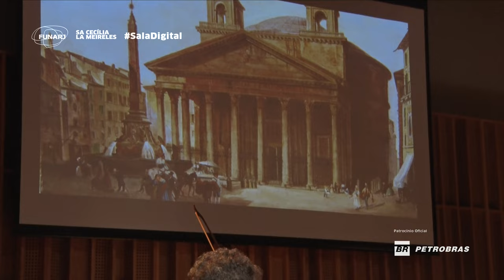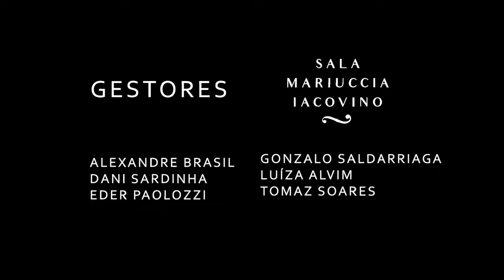PROGRAMA GESTORES 2021 - 23/10 - Ensemble Imaginatio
Sala Cecília Meireles/FUNARJ
Programa Gestores 2021/Sala Mariuccia Iacovino

Ensemble Imaginato
Roger Ribeiro, violino barroco
Kristina Augustin, viola da gamba
Eduardo Antonello, cravo dobrável

PROGRAMA
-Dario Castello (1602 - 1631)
Sonata Concertante Livro II
- Sonata em Estilo Moderno n° 2 em Ré menor (1629) Alegra-adagio-alegra-adagio-alegro-alegro-adagio-adagio

Sonata Opus V n° 7 em Ré menor para violino e baixo contínuo (1700) I. Preludio - Vivace
II. Corrente - Allegro
III. Sarabanda - Adagio
IV. Giga - Allegro

Sonata BWV 1021 em Sol maior para violino e baixo contínuo (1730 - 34?)
I. Adagio
II. Vivace
III. Largo
IV. Presto

Wolgang Amadeus Mozart (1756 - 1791)
Sonata KV 09 em Sol maior para teclado e violino (1764)
- Allegro Spirituoso

Michel Correte (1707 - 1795) e Jean Phillippe Rameau (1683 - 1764)
Concert Comique para violino em Sol menor no 25 “Les sauvages et La Furstemberg” (1773)
I. Les sauvages - Allegro
II. Quand on scait aimer et plaire - Andante
III. La Furstemberg - Allegro

Governador
Cláudio Bomfim de Castro e Silva

Secretária de Cultura e Economia Criativa
Danielle Barros

Presidente da FUNARJ
José Roberto Gifford

Diretor da Sala Cecília Meireles
João Guilherme Ripper

Chefe da Divisão Artística
Mônica Diniz

Chefe da Divisão Administrativa
Silvio César M. Santos

Coordenador Técnico
Sérgio Santos

Administração de Processos
Luana Heitor

Assistente Administrativo
Fernando Ferreira

Assessoria de Projetos Educativos
Andreia Severo

Produção
Isabel Zagury

Marcus Veras | Coringa Comunicação

e Desenvolvimento de Conteúdo
Júlia Rónai

Comunicação Visual
Marcio de Andrade

Fotografia
Vitor Jorge

Setor Operacional
Valdeci da Silva

Palco
Paulo Sérgio Duarte
Marcos Aurélio Reis
José Ramos Filho
André Luiz de Souza

Iluminação
Paulo Sérgio Duarte

Bilheteria
Alberto Carlos de Oliveira
Janete Nogueira
Monique Gonçalves Serafim

Portaria
José Elias de Albuquerque
Gilberto Figueiredo
Daniel Pereira
Ilson Fernandes
Luiz Fernando Xavier
Sadraque Máximo

Camarins
Ademaise Damasceno
Rogéria Silva Marques

Apoio Administrativo
Alba Almina de Azevedo

Negócios e Relações Institucionais
Ártemis
Priscilla Cadette
Letícia Santos

Associação dos Amigos da Sala Cecília Meireles

Presidente
Wilton Queiroz de Araujo

Vice-Presidente
Nelson de Franco

Primeiro Tesoureiro
Eduardo Jardim Freire

Conselho Deliberativo
Angela Martins de Souza
Simone Pinto M. de Oliveira

Conselho Fiscal
José Gustavo Feres

Relacionamento com Associados
Nathália Soares
Márcia Ibraim